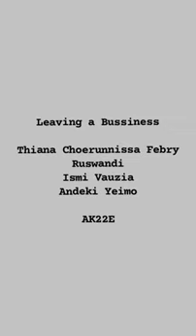TUGAS: Bahasa Inggris Umum (Komunikasi Tentang Bisnis)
TUGAS: Bahasa Inggris Umum
Komunikasi Tentang Bisnis
Nama : Andeki Yeimo
Kelas : AK22E
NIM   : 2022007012